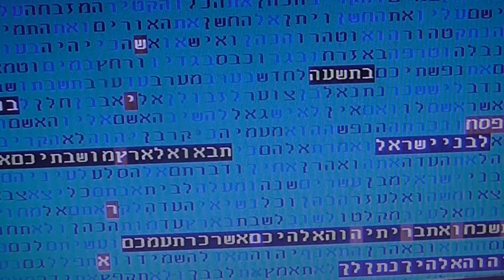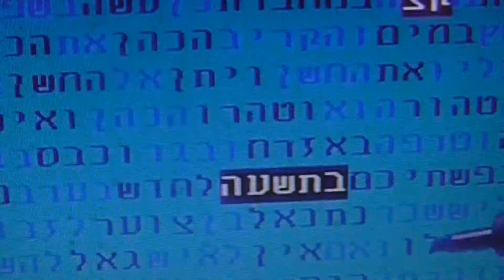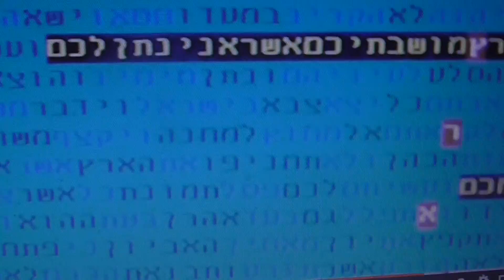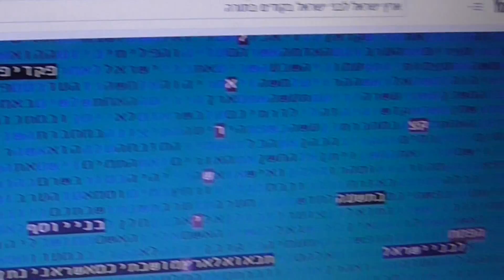משיח - תשע"ה - ארץ ישראל - בקודים בתורה גלזרסון